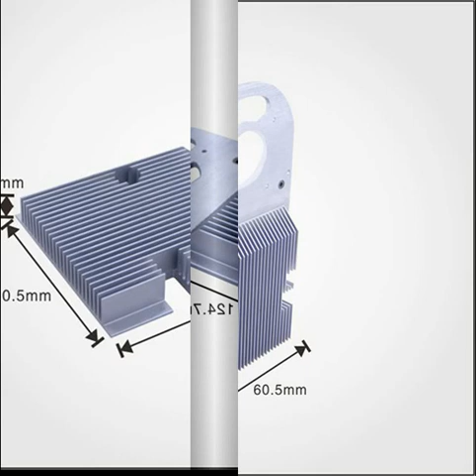China factory supply radiators silver anodzing extruded1010